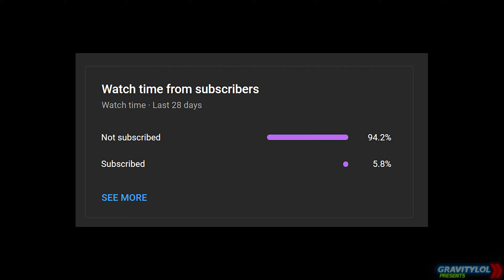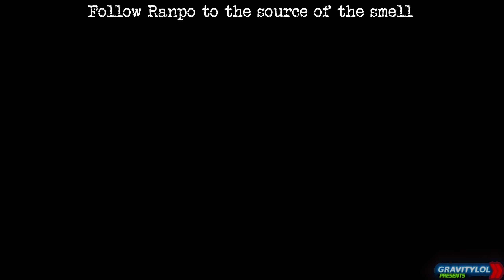Lost Judgment (PS5) - Sidecase Guide #18 - The Chaos of the Masked Writer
IF VIDEO LOOKS BAD, COME BACK LATER, IT'S STILL PROCESSING!

If you fail on your own, make a success as a group. That's the idea behind this unusual office.

Lost Judgment is a sequel to the 2018 game Judgment (a spin-off of the Yakuza series), the game focuses on private detective Takayuki Yagami as he investigates a criminal accused of both sexual harassment and murder. Similar to how Yagami is voiced by Takuya Kimura in Japanese and Greg Chun in English, the game will feature two prominent characters voiced by two celebrities for the Japanese voiceover: Hiroshi Tamaki and Ken Mitsuishi. The game will retain the action sequences from the first game but further developed while stealth elements will also be revised.

In Lost Judgment, the player controls Takayuki Yagami as he explores the Japanese cities of Kamurocho and Isezaki Ijincho (recreations of the real-life Kabukichō and Isezakichō districts, respectively). Yagami can switch between three fighting styles in battle. Other than the crowd-control Crane style and the one-to-one Tiger style from Judgment, Yagami uses the newly-added Snake style for counterattacks against enemies.

Lost Judgment also features stealth segments, "trailing" missions where Yagami chases suspects around the city, platforming segments and a "School Stories" system featuring new side-quests with secondary characters.The trailing sections of the game have been changed in order to give the players more activity in the segment.

Yagami can be aided by a Shiba Inu, labeled "Detective Dog", during stealth missions in order to find suspectful items. Similar to host clubs, Yagami has access to the Seiryo High School, where the player has to make the character stop bullying in the form of sidequests. The three clubs involve the Mystery Investigation Club, where Yagami meets Kyoko Amazawa, a highly inquisitive student who serves as Yagami's partner when he acts as the club's advisor, when he is wandering around Isezaki Ijincho. The second club is the dance club, where there is a rhythm mini-game. The last club is the robotics club, where Yagami can build robots and fight against other students. The dance club and the robotics club. A boxing mini-game is also available.Similar to previous games, the player has access to emulations of classic Sega games.

In addition to the arcade games at Club Sega, as in previous games, Yagami can also play several Master System games in his office, including Alex Kidd in Miracle World; Fantasy Zone; Penguin Land; Quartet; Enduro Racer; Woody Pop; Maze Hunter 3-D; and Secret Command.As downloadable content, Sega is aiming to release a sidestory where the player controls Yagami's best friend, Masaharu Kaito. Although no details about the character's gameplay were revealed, the company aims to give his campaign over ten hours to play as Kaito. Additional Master System games will also be available as downloadable content, including Sagaia; Fantasy Zone II: The Tears of Opa-Opa; Alien Syndrome; and Global Defense.